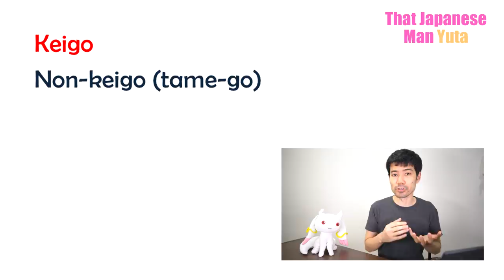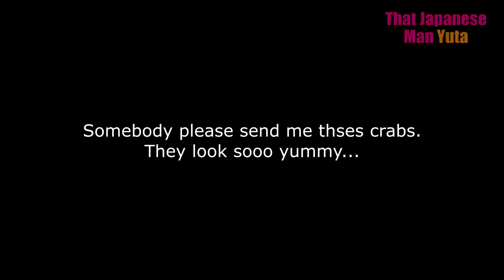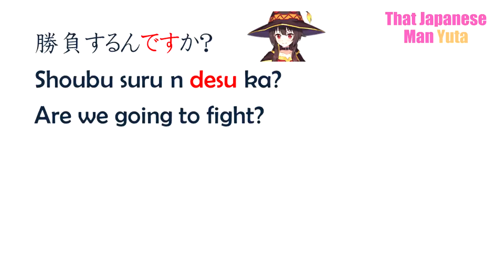How Megumin Speaks Japanese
Megumin is probably the most popular character of Konosuba. And the way she speaks Japanese is an important part of her personality. In this video, I'll explain how her Japanese sounds to Japanese people.